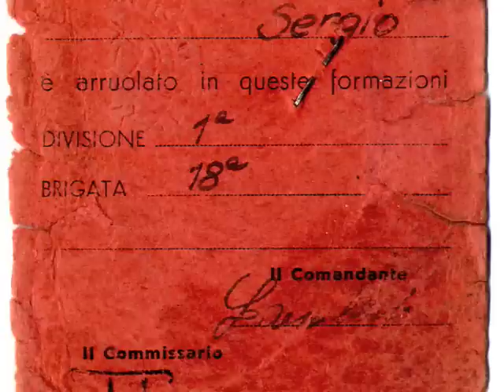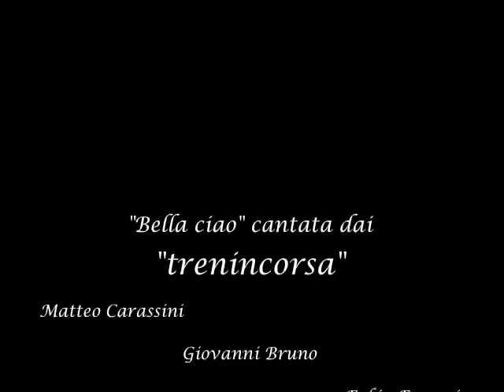Milano è ancora antifascista (1945 - 2009)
Questo video è dedicato a mio padre Sergio, che a diciotto anni si arruolò nella Brigata Matteotti. Il mio papà, coi baffi, è seduto sull'auto che apriva il corteo dei prigionieri tedeschi lungo le vie di Milano, attraverso Città Studi e via Pascoli: s'intravedono la Casa dello Studente e, più in fondo, Piazza Leonardo Da Vinci, sede della facoltà di Architettura.

L'audio è tratto dall'album "Stazione Resistenza" realizzato nel 2006 dal gruppo "trenincorsa" in occasione della celebrazione del 60° anniversario della Resistenza promosso dall'ANPI di Varese, con il sostegno di numerose associazioni antifasciste